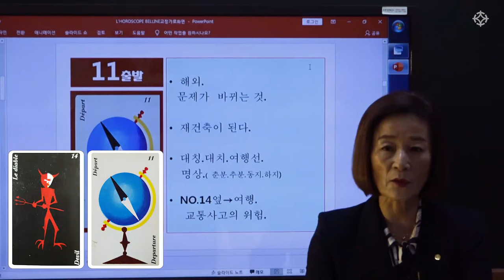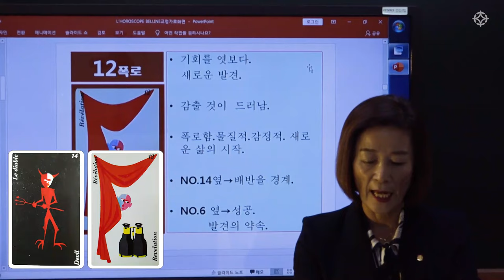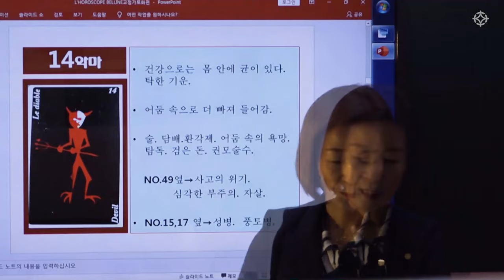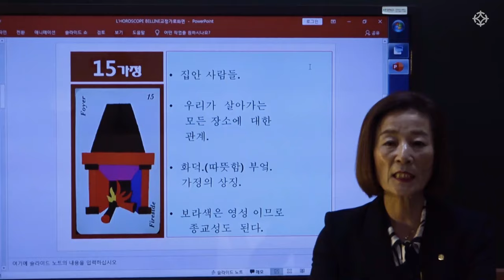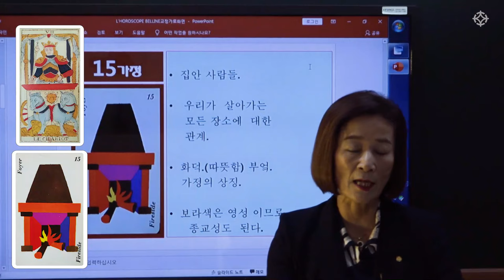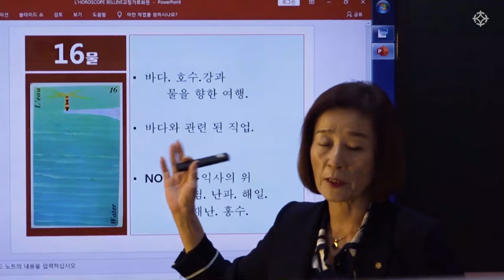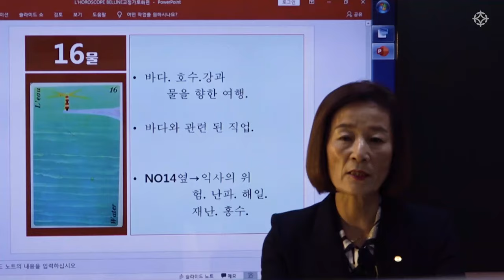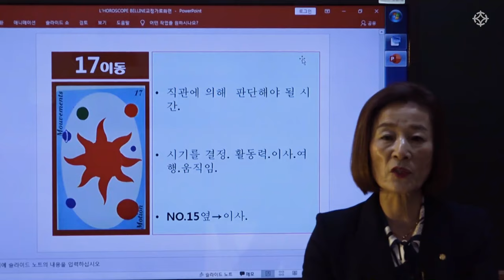호로스코프 벨라인 카드(3) '마르세유 타로 결말 카드' - 바당미정 선생님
고전 클래식 타로의 대표, 마르세유 타로!
바당 미정 선생님의 마르세유 타로는
이론편 1부 : 마르세유 메이저 카드 해석
이론편 2부: 마르세유 결말 카드 '호로스코프 벨라인' 해석
실전편 1부/2부/3부
총 5단계로 체계적으로 진행됩니다.

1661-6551